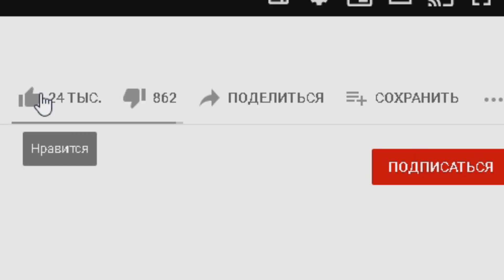ПРОШЕЛ ВСЕ КВЕСТЫ НА ПАСХУ | ОТВЕТЫ НА ВОПРОСЫ | ОБНОВЛЕНИЕ АРИЗОНА РП GTA SAMP !!!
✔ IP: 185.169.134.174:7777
✔ Мой ник: Big_Storm
✔ Мой Instagram: storm.samp

В этом видеоролике мы с вами продолжаем играть в GTA San Andreas (Multiplayer) на проекте Arizona Roleplay ранее я играл на следующих проектах Samp: Samp-Rp(SRP), Trinity RP,  Diamond Roleplay (DRP), Advance Roleplay (ARP) , Radmir RP, Radmir CRMP, Amazing RP , GTA RP